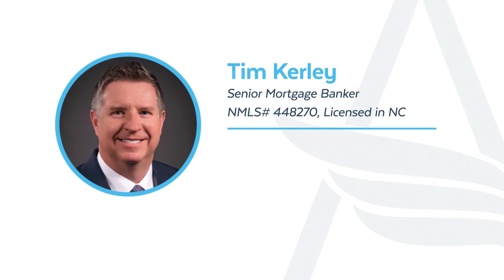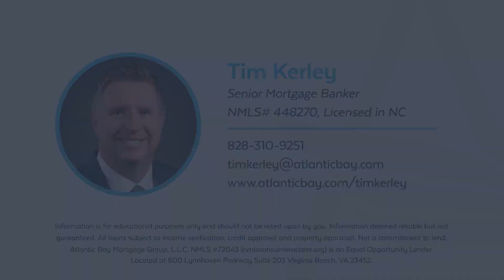The Mortgage Process - What are the loan limits for 2022?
New and increased loan limit amounts for 2022! Check out this short video for the scoop.